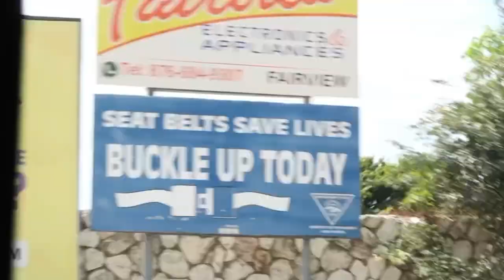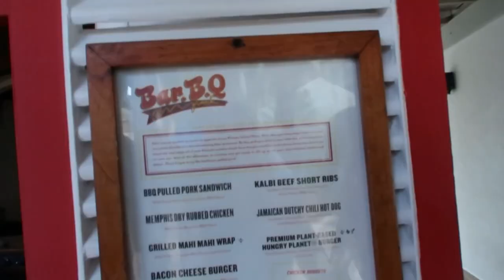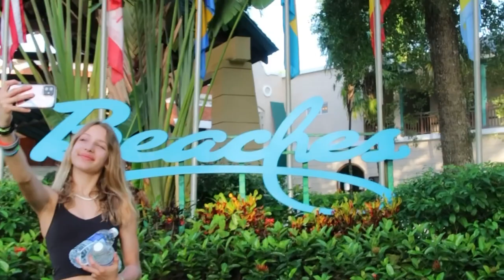SPRING BREAK IN JAMAICA 🏖 (cliff jumping)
YOLO guys!! This blog is my travel blog to the amazing island of Jamaica!! We go cliff jumping and explore some sick caves! (Skip to : 7min 18sec) I can’t wait for future trips!! Have a good day!! Hope u enjoy 😁🇯🇲🏖

🎶MUSIC

Song name : Let Good Times Roll
By : RA
Music from Uppbeat (free for Creators!):

Song Name : Play the Beat
By : Prigida

Song Name : Monkeys Spinning Monkeys

Song Name : When My Ukulele Plays
By : Soundroll

Song Name : Bolt
By : Roo Walker

Song Name : We Dance
By : Soundroll

Song Name : Hipsters
By : Soundroll

~elena